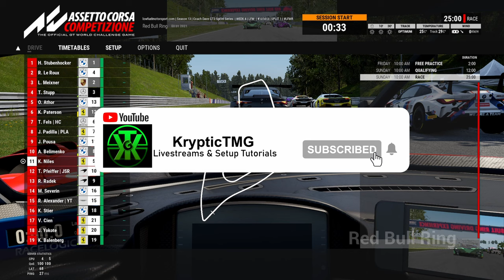I Got Bullied at The Red Bull Ring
Getting bullied at the Red Bull Ring in a LFM Sprint Race.